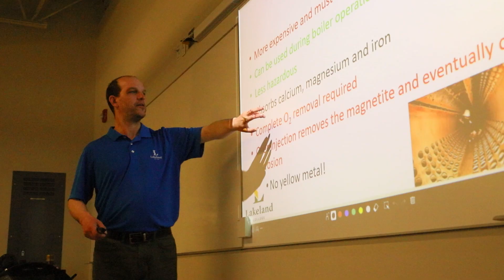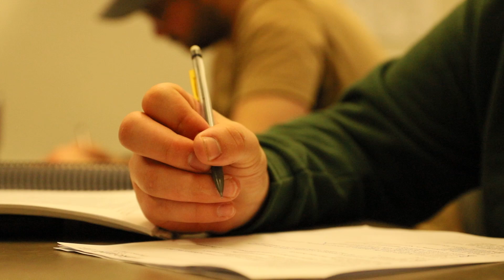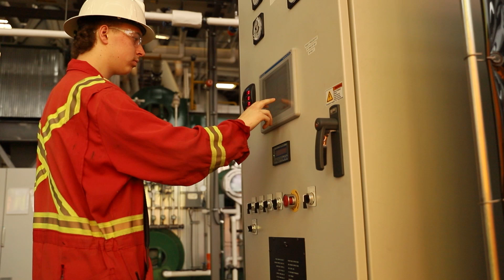Process & Power Engineering | Lakeland College Canada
Jumpstart your career in power engineering with Lakeland College’s two-year process and power engineering diploma program. You'll earn both 4th and 3rd Class certification, gain hands-on experience through over 1,000 hours of lab and practicum work, and be prepared to pass six ABSA provincial exams.

Start your path to working in power generation, chemical plants, or hospital facilities today with the process and power engineering program at Lakeland’s Lloydminster campus.